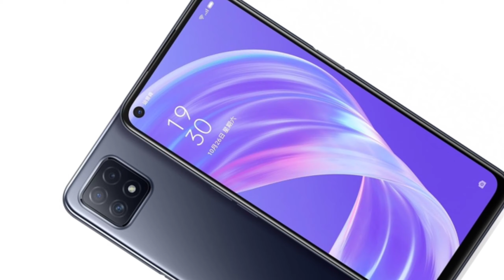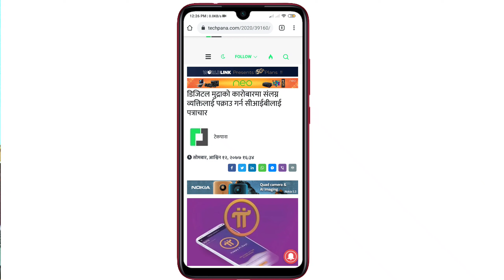OPPO F17 Nepal, 5 Camera Phone Coming, MI 10T Launch, Google Pixel Launch ? || NTN #7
About This Videos:
Namaskar, Aaja pani Nepali Tech News No: 7 ma hardik swagat gardaxu. Aajako tech news ma tapaiharu lai man parne content prastut gareko xu. Video pura hernu hola ani Aasha xa tapailai aajako tech news man parne xa.

Video Highlights:

00:00 Introduction
00:46 MI 10T & MI10T Pro Launch
02:05 MI 10T Light Launch
02:46 Facebook Messenger & Instagram Message Merge
03:18 Oppo F17 Pro Launch in Nepal
04:09 Oppo F17 Launch in Nepal
04:51 Penta (5) Camera phone Coming soon
06:00 Samsung Launch 4 TV Nepal
06:23 Google Pixel 4A Launch
07:25 Google Pixel 5 Launch
07:51 Smart Telecom goes to Nepal Government.
08:39 Nepal Telecom New Feature
09:37 Pi Network User Arrested
10:41 By, Jay Nepal, Take Care & Always Keep Smiling

Camera:- Redmi Note 7Pro Selfie Camera

Take Care, Be Safe & Always Keep Smiling.
Visit Again.